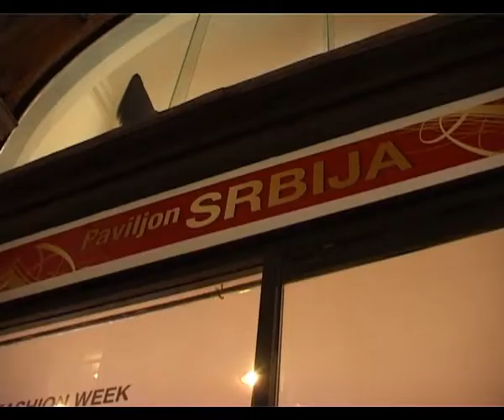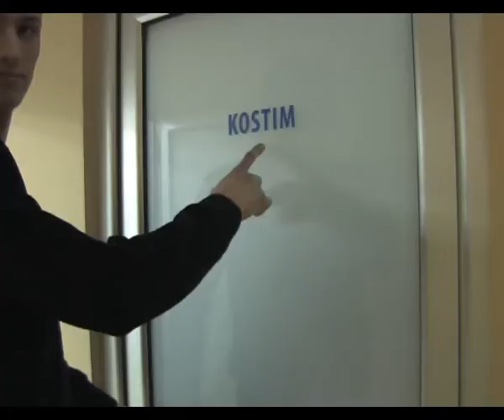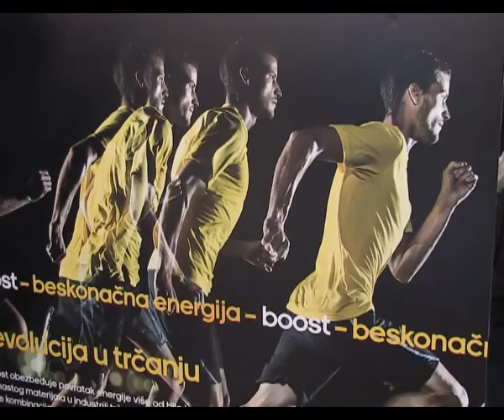Biljana za vas (27.02) 3. deo